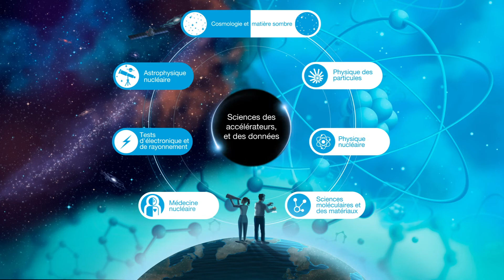TRIUMF Recherche En Mouvement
Science & Art intersect in 3-dimensions with this motion designed media exploration of TRIUMF’s Research Graphic. An artwork first developed by TRIUMF Communications in collaboration with Vancouver BC artist Aaron Campbell. This journey through that work of art was composed with two additional Vancouver collaborators, Creative Director Craig McEwan, and featuring the voice of award winning podcaster Sabrina Furminger.